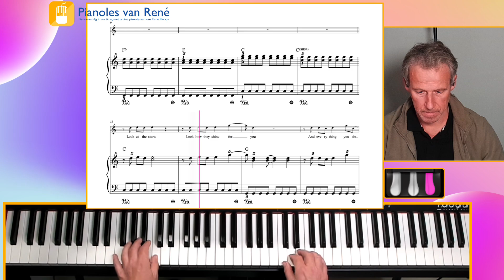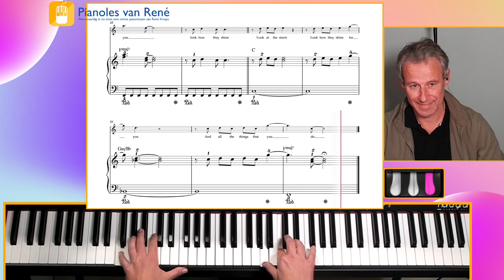Coldplay - Yellow Piano - Easy Level - meespelen met noten en backingtrack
🎹 Wil jij snel en gemakkelijk piano leren spelen? Ontdek dan Piano Start Secrets, de online cursus voor beginners, en begin vandaag nog met het ontdekken van je pianotalent Coldplay - Easy Level - Coldplay with Band

Vind je dit nummer nog lastig te volgen en te spelen of ben je op zoek naar een online lesmethode voor piano of keyboard?

Op zoek naar een "Spotify voor Bladmuziek?
Deze tool kan ik je sterk aanbevelen en we gebruiken deze zelf ook dagelijks.